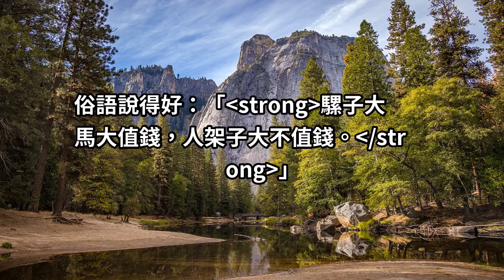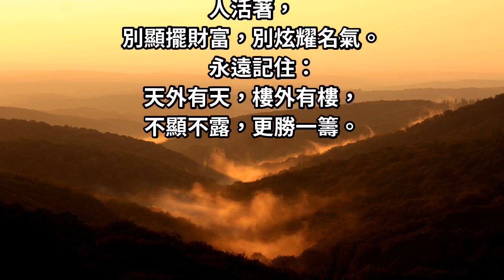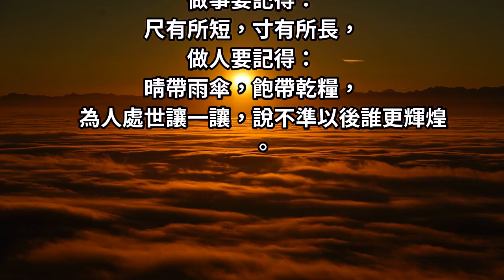做人別虛假，時間會證明！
真實面目一見，別人都遠離你
做人別太圓滑，會慢慢沒有朋友
總想算計人，也會被人厭惡

做人別太絕，把別人逼上絕路。
處處不讓步，遲早沒路走。